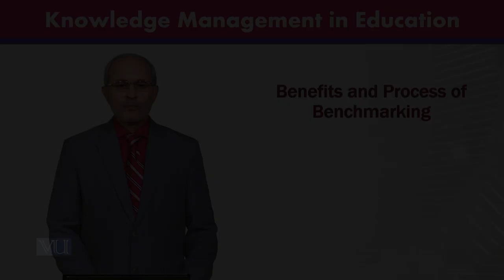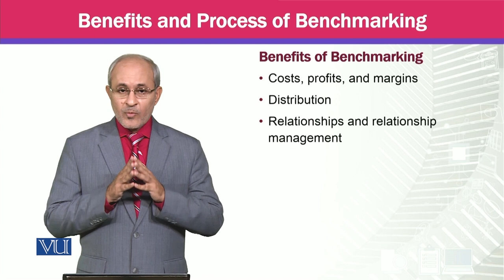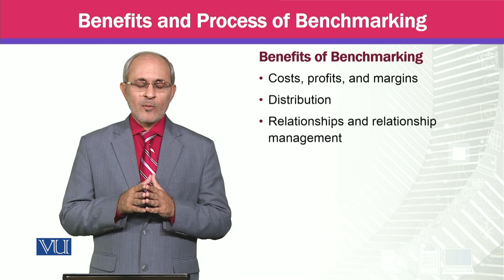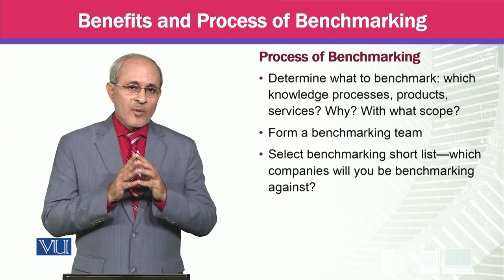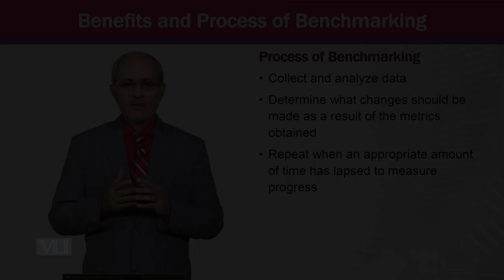Benefits and Process of Benchmarking | Knowledge Management | MGTE630_Topic131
Topic131 - Benefits and Process of Benchmarking,
By Prof Dr. Khalid Mahmood